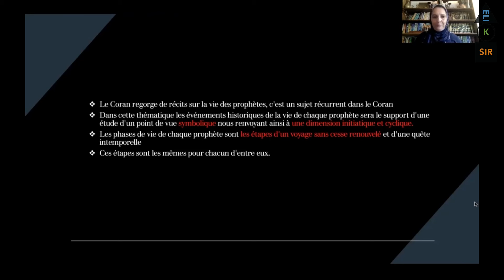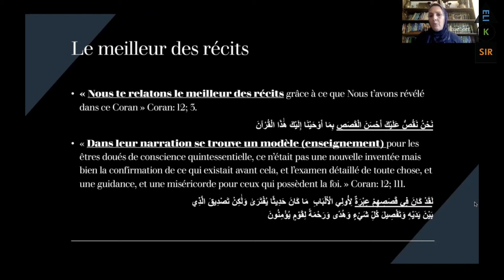EXTRAIT DE COURS CHEMIN INITIATIQUE DES PROPHETES